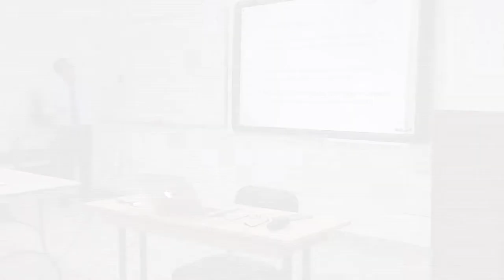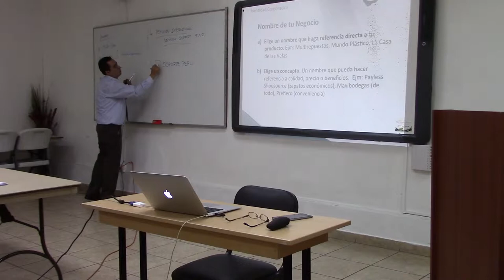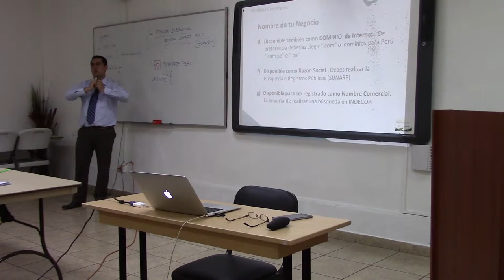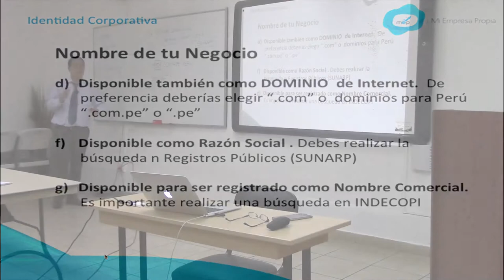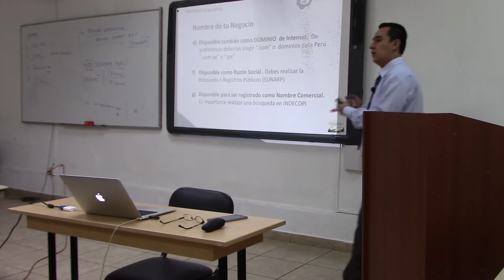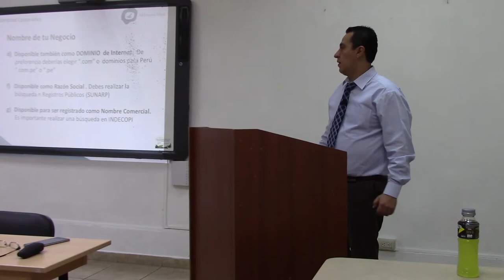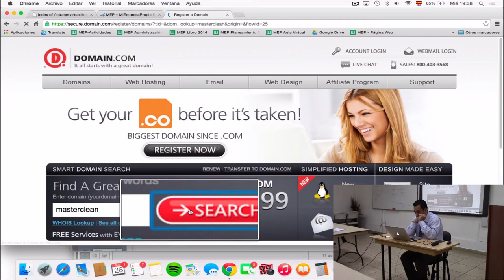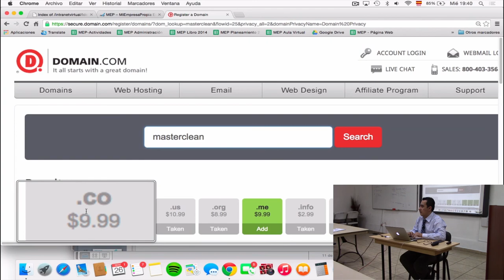MEP: Curso de Creación y Gestión - Identidad visual corporativa - 3 de 8